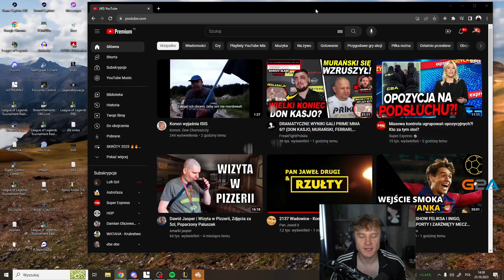KLUBOWICZE PODCZAS HALLOWEEN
czarny charakter